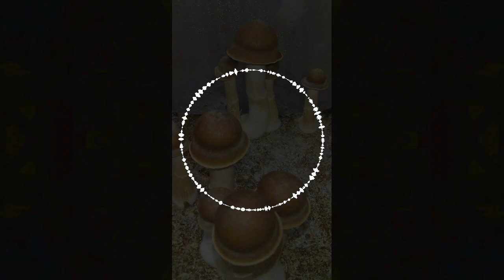Squid Leader with m.0 - Mushrooms are Good